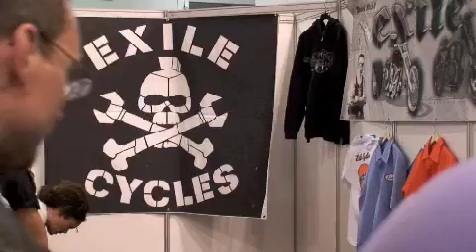bike show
the first london custom bike show